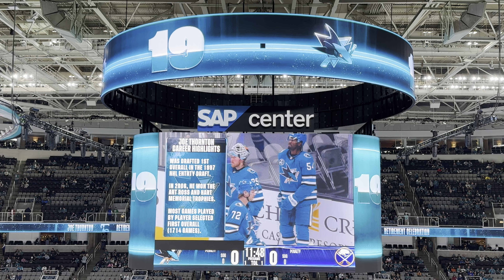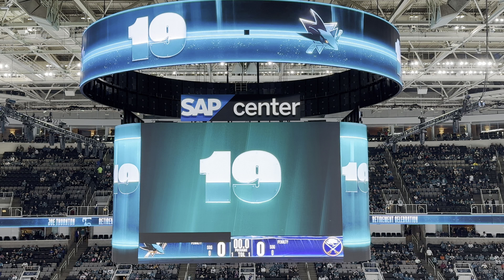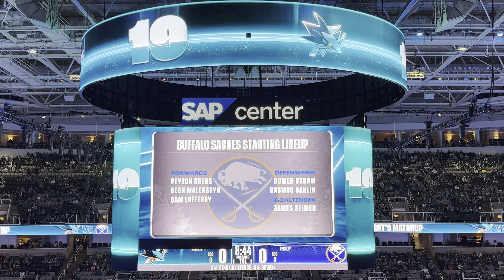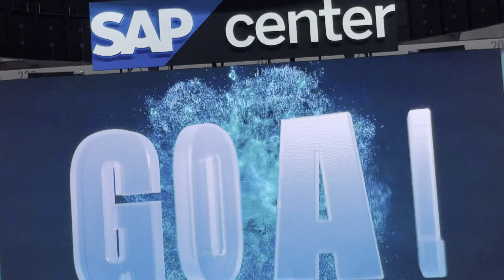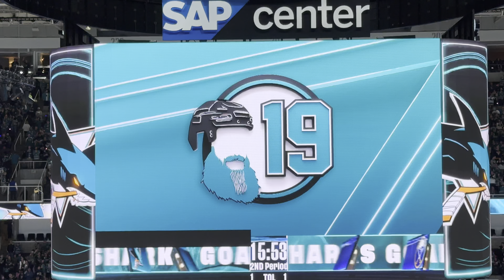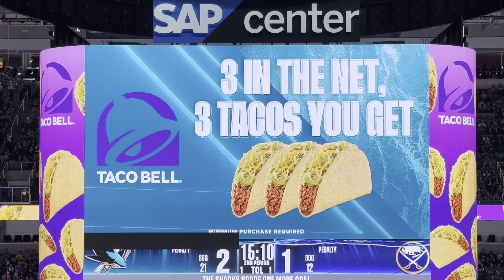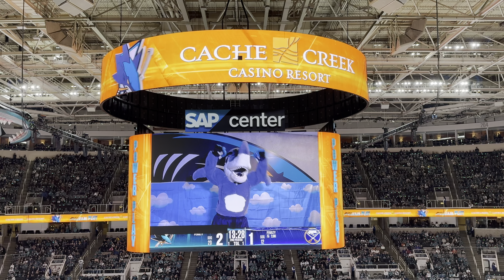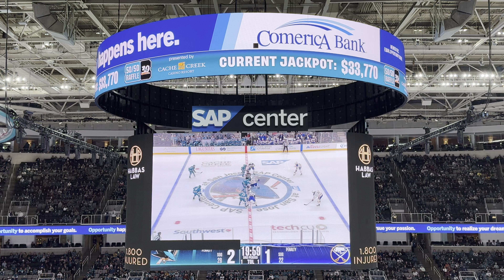Sabres @ Sharks 2024 on JUMBO JOE RETIREMENT NIGHT 1️⃣9️⃣ | Sights & Sounds